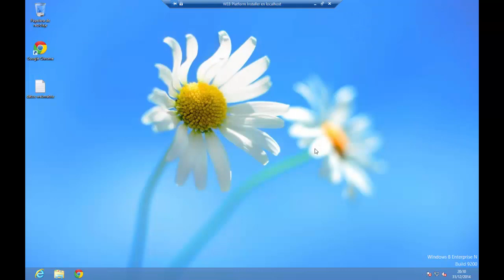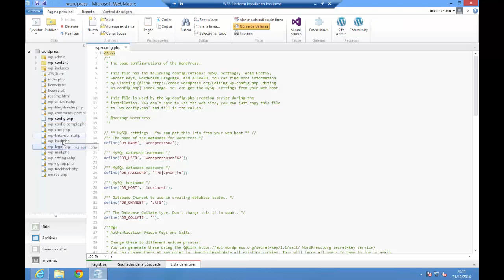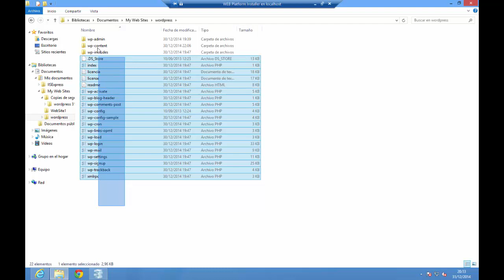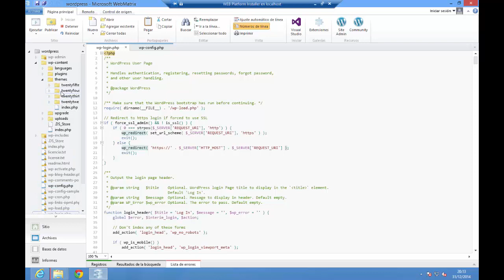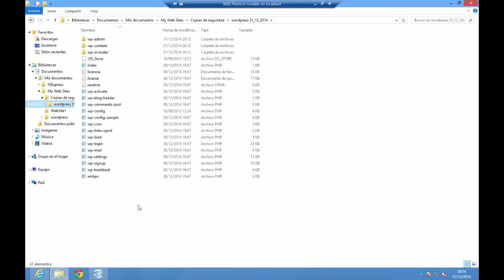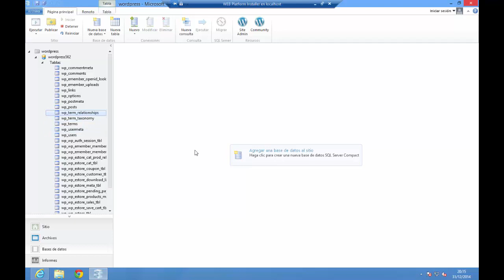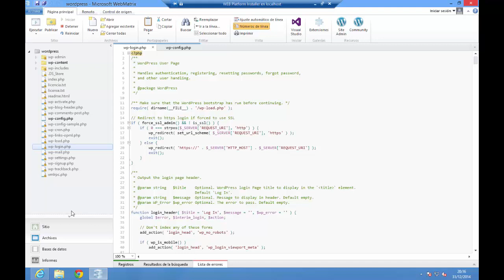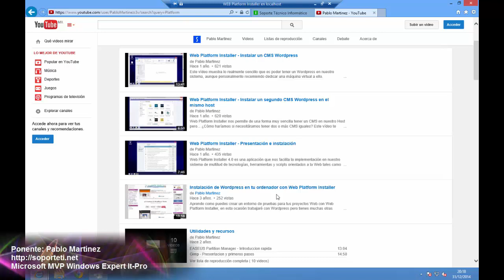Laboratorio Web local con WebMatrix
Web Platform Installer es una gran opción para cualquier WebMaster, es una herramienta que nos permite tener un laboratorio Web de los principales productos y WebMatrix que es la herramienta de gestión como vamos a ver nos va a permitir realizar muchas muchas pruebas y nos ayudará a entender como funciona mejor nuestro sitio Web.